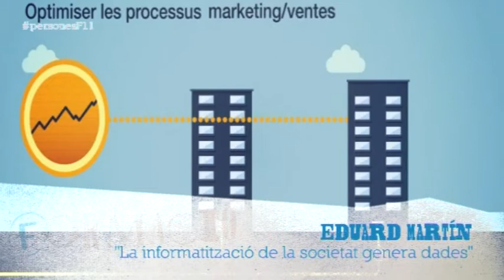Què és el Big Data? L'Eduard Martín-Borregón t'ho explica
L'Eduard Martín-Borregón, expert en Big Data i periodisme de dades, ens explica els aspectes claus del Big Data i les nostres dades informàtiques.